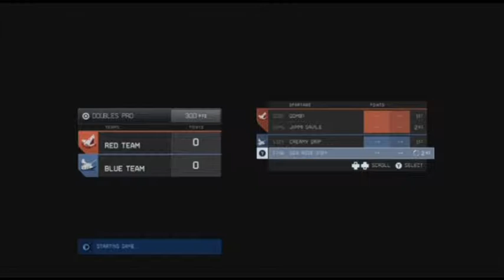EMS - Halo 4 - Baby Power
Time for today's Shenanigans filled with baby power! Hope you enjoy =D